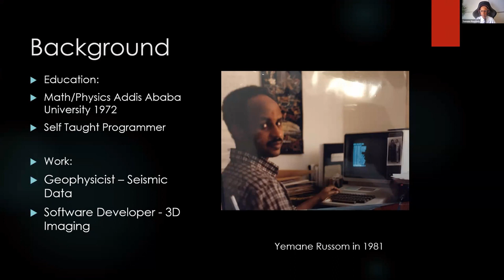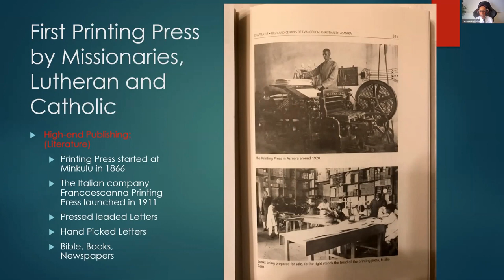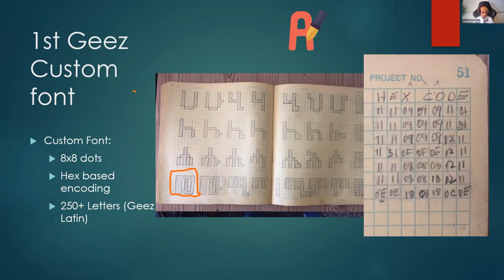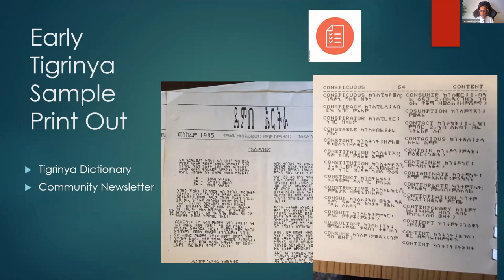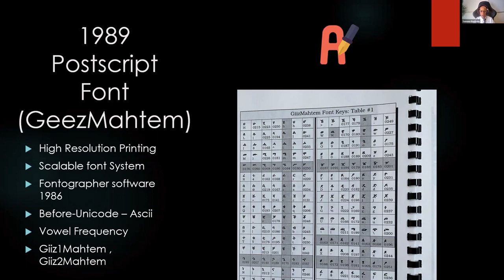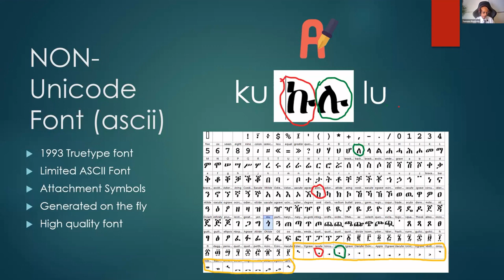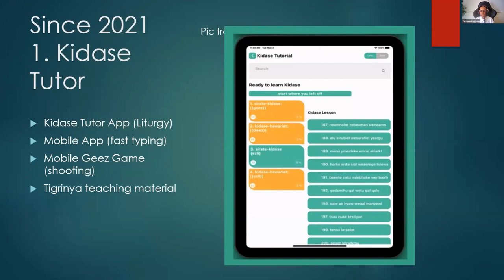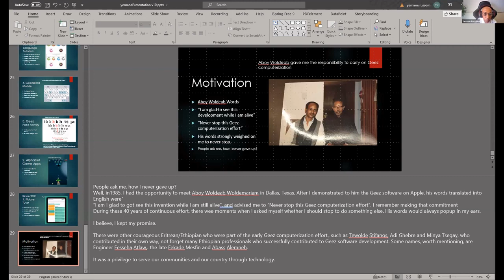Tigrinya Language Digitization - Past, Present and Future : By Yemane Russom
Before 1981, Tigrinya was written using the 'lead press' system used by newspapers and books such as the bible. Each page of the paper is pressed into a lead foil and fed to a printing machine. Any change to the page means new lead foil and redoing the process again. On the other hand, Olivetti typewriters were used for short publications and letters.

In this presentation, I will try to capture my 40 years of journey in developing Ge'ez Word (Tigrinya and Amharic) and related writing systems. Every few years, computer technology comes up with a new feature that invalidates previously created software. The software development effort included recreating the system six times to keep up with the new digital technology requirements. Because understanding the past is key to the future developments, it is important to discuss the past challenges so we can appreciate the efforts, gain motivation, and support among each other so we can collaborate to modernize the Tigrinya software applications further.

About the author:
Yemane Russom is a Geophysicist in the Oil/Gas industry by education and profession. For the last 40 years, he has dedicated most of his time to the development of Geez Word (Tigrinya and Amharic) software systems. Back in 1981, He pioneered the first Geez software on the Apple II computer using Assembly language. He built an efficient Geez phonetic keyboard which became a standard in Eritrean and Ethiopian languages. The first computer-typed Tigrinya letter was printed in 1982, which defined a new era for Tigrinya Digitization. Due to the incompatibilities and fast-changing computer systems, in the past four decades Yemane recreated his Ge'ez writing system from scratch more than six times. Yet, he never lost motivation. Instead, he enjoyed learning new programming languages and finding new ways to fit 270 characters of the Ge'ez alphabet into the 26-letter-designed applications. Yemane was a good friend of the legendary Eritrean leader Ato Woldeab Woldemariam, who in 1984 encouraged him to, 'not to stop his effort to modernize Tigrinya' that he took to heart until this day.